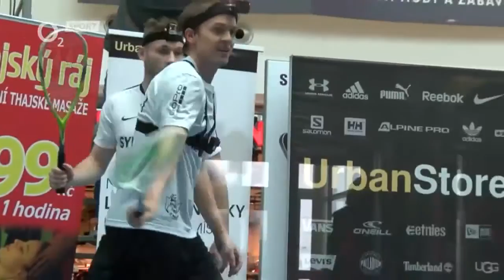Tak určitě - 21. díl Jan Koukal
Jedenadvacátý díl talkshow Ondřeje Novotného Tak určitě. Hostem je Jan Koukal.